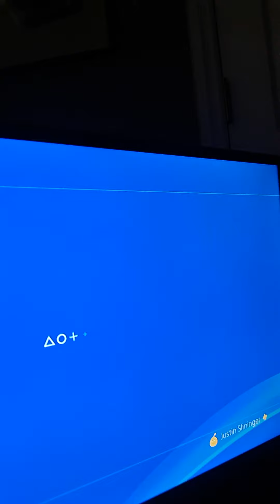September 19, 2020